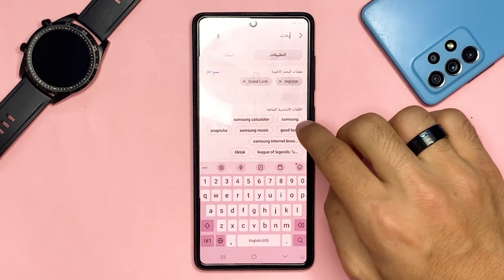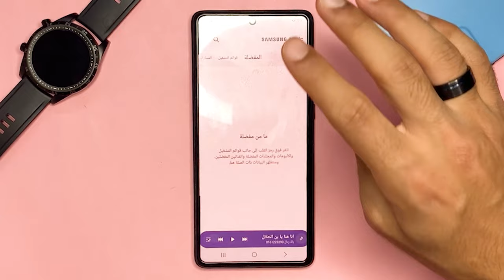حل مشكلة عدم وجود تطبيق الموسيقي في هواتف سامسونج | samsung music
طريقة حل مشكلة مشغل الموسيقي في هواتف سامسونج
طريقة تنزيل مشغل الموسيقي في هواتف سامسونج
حل مشاكل هواتف سامسونج
ما عليك سوى الانتساب إلى هذه القناة للاستفادة من المزايا:
لينك صفحة الفيسبوك
شوف الفيديوهات دى هتعجبك ✅
مميزات مخفيه في موبايل سامسونج جلاكسي A22